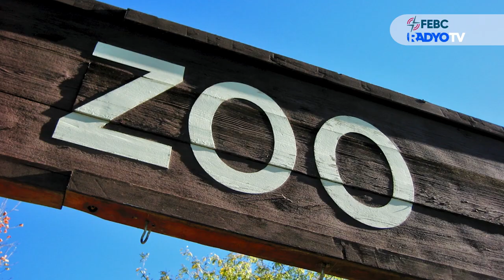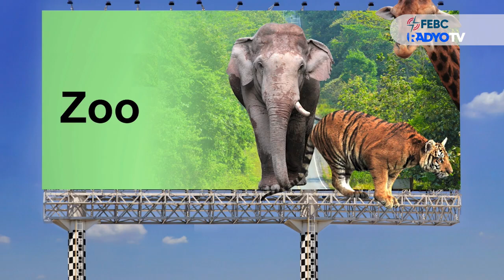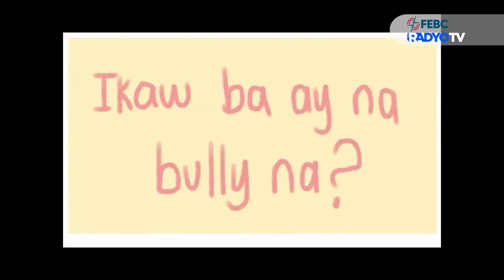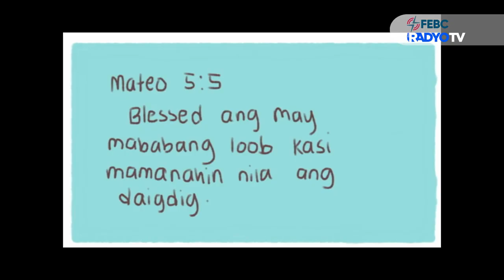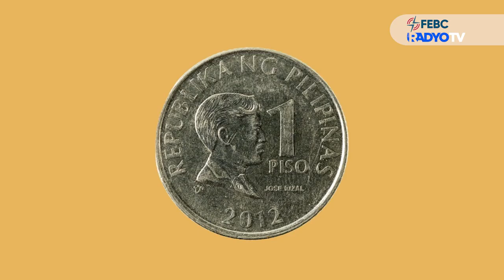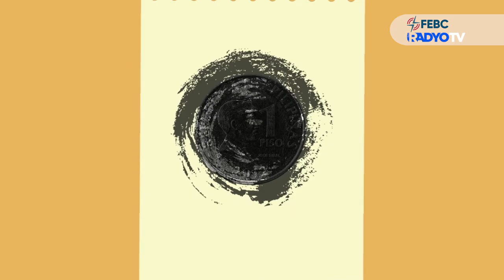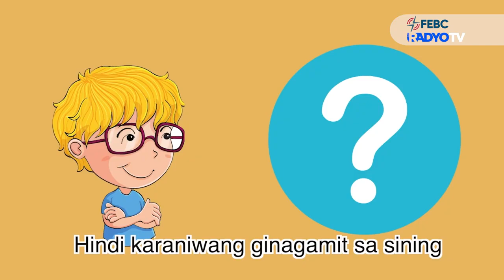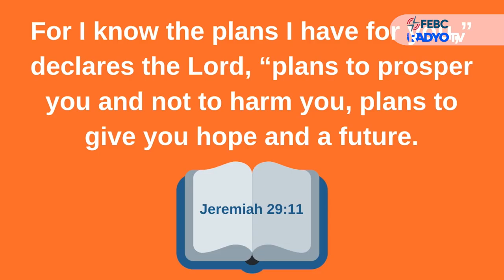E-SKWELA I MARCH 18, 2022